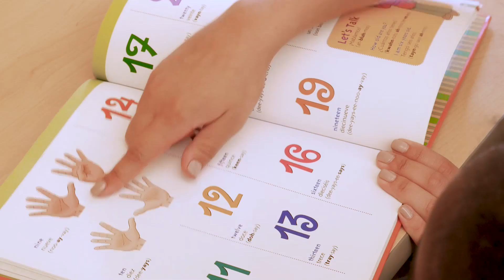Get to Know the 2018 19 National Youth of the Year Finalists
Selected from among four million youth, these six teens have been recognized as young people sparking change in their communities and overcoming obstacles.